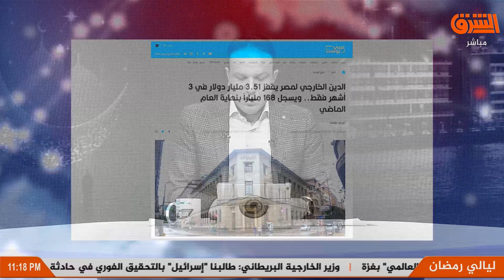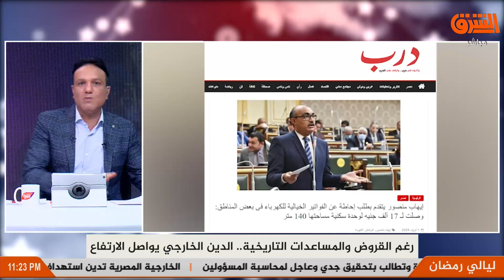الاذردع تسارع في التضليل المبكر في ظل الأزمات وارتفاع الاسعار وتراكم الديون الخارجية